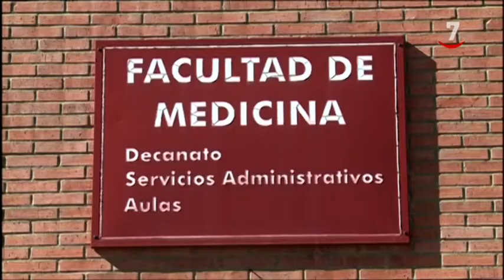Revuelta en la facultad de Medicina de la Universidad de Salamanca